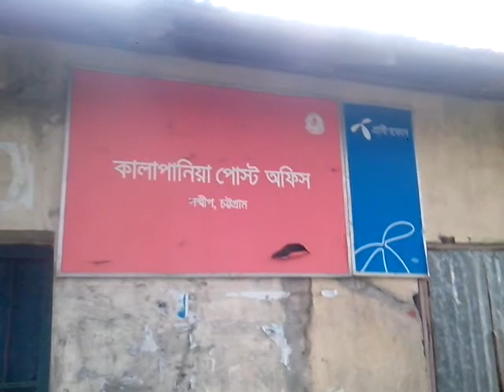Kalapania। সন্দীপের কালাপানিয়া দিঘি।The Largest Pond at Sandwip in Bangladesh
সন্দীপের ঐতিয্যবাহি কালাপানিয়া দিঘি। নদীতে ভেঙ্গে গেছে। ঠিক যখন ভেঙ্গে যাচ্ছিলো, তখনকার কিছু দৃশ্য। দেখলে হয়তো ভালো লাগবে।সন্দীপের কালাপানিয়া দিঘি।। The Largest Pond at Sandwip in Bangladesh ।।